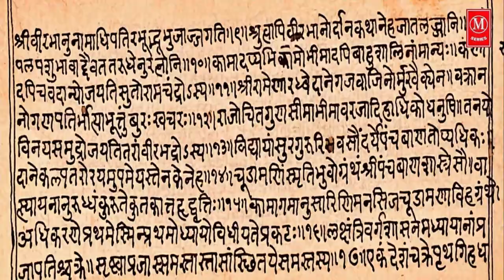ওংকারেশ্বর মন্দির || চতুর্থ জ্যোতির্লিঙ্গের রহস্য ।। Omkareshwar Temple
হিন্দুশাস্ত্র মতে বিন্ধ্যাচল পর্বতমালার রক্ষক শূর বিন্ধ্য নিজ পাপ স্খলনের জন্য মহাদেবকে প্রসন্ন করেন৷ তিনি পবিত্র জ্যামিতিক নকশার মাধ্যমে বালি ও পলির মিশ্রণে একটি শিবলিঙ্গ তৈরী করেন৷ ভগবান শিব তার তপস্যায় প্রসন্ন হন এবং দুটি রূপে তার সামনে প্রকাশিত হন৷ মনে করা হয় ঐ দুটি রূপই যথাক্রমে ওঙ্কারেশ্বর এবং অমরেশ্বর (বর্তমানে নাম মমলেশ্বর) শিবলিঙ্গ৷ নদীগর্ভের পলি ঘনীভূত হয়ে দেবনাগরী 'ॐ' (ওঁ) এর আকির ধারণ করলে দ্বীপটির নাম রাখা হয় ওংকারেশ্বর৷ মন্দিরে একটি পার্বতীমূর্তি এবং একটি পঞ্চমুখী গণেশ মূর্তিও রয়েছে৷

ওংকারেশ্বর জ্যোতির্লিঙ্গ মন্দিরের রহস্য ।। Omkareshwar Temple.

omkareshwar,   omkareshwar temple,  omkareshwar jyotirlinga,
omkareshwar jyotirlinga yatra,   omkareshwar story, ujjain indore omkareshwar,   omkareshwar to ujjain,   indore to omkareshwar,
shri omkareshwar mandir, khandwa, omkareshwar jyotirlinga,
omkareshwar darshan, yatra deepti bhatnagar, omkareshwar jyotirlingam,
omkareshwar jyotiling ki kahani, bhasma aarti at ujjain, temples in ujjain,
shivling at ujjain, badrinath temple, vishnu badrinath temple,